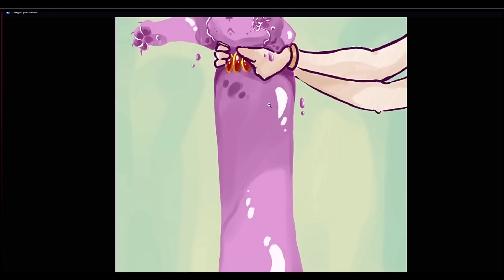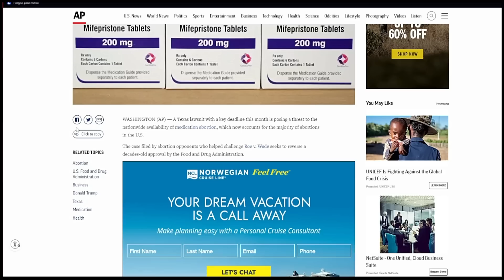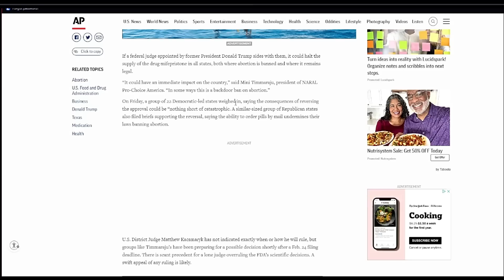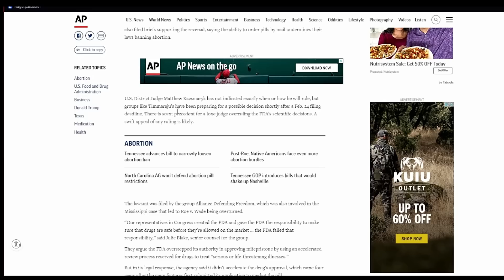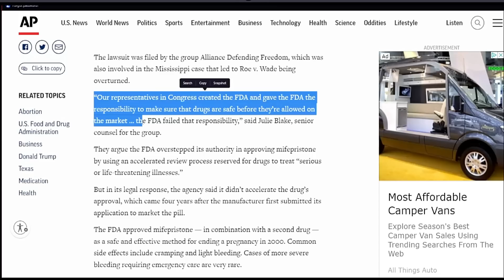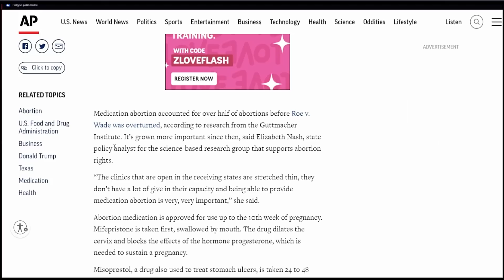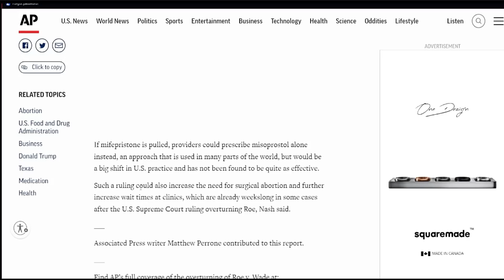Texas Tries To Ban An Abortion Pill?!?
It's Texas so, that tracks...